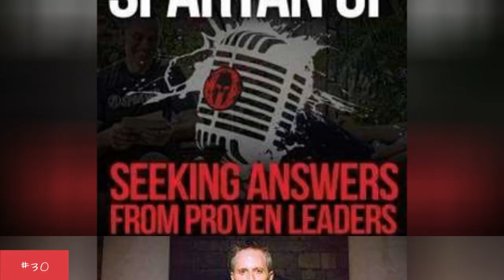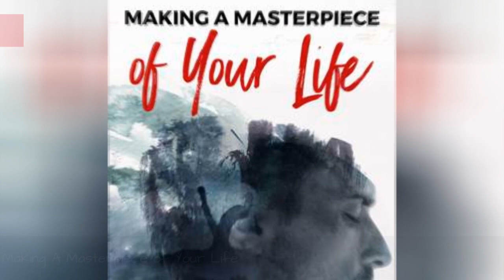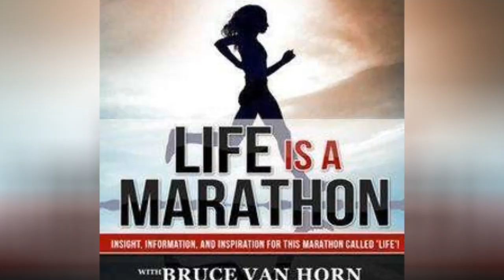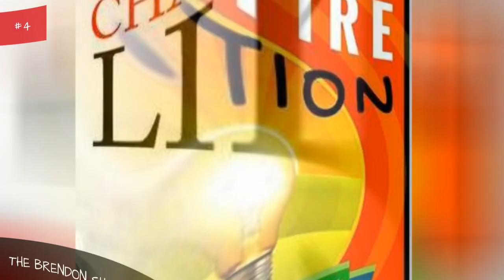The Best Self Help And Motivational Podcasts 💟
Need motivation? We're ranking the best self help podcasts. Featuring self help authors, life coaches, and thought leaders, themost popular motivational podcasts is perfect for starting your day with an energy boost. What is the best self improvement podcast?If you're looking forself help podcasts currently airing new episodes, The Daily Boost podcast is a must-listen. Hosted by Scott Smith, the inspirationalpodcast features personal stories, lifestyle strategies, and career tips to help viewers improvetheir lives.Outperform, which is hosted by mental performance coach Martin Soorjoo,is anew self improvement podcast that discusses stress management, productivity, and leadership. Other good self help podcasts include 10% Happier with Dan Harris, The Tony Robbins Podcast, The Minimalists Podcast, and The School of Greatness with Lewis Howes.Vote up the best self help podcasts and feel free to add any of your favorite self improvement podcasts missing from the list. more
0:00 - Intro
0:00:08 - London Real
0:00:15 - Spartan Up! - A Spartan Race for the Mind!
0:00:23 - Millennial
0:00:30 - Afford Anything | Make smart choices about your money, time and productivity
0:00:40 - An Uncluttered Life
0:00:47 - The Chalene Show | Motivation | Leadership | Confidence | Family | Fitness and Life coaching with Chalene Johnson
0:00:58 - The Overwhelmed Brain | Stress | Anxiety | Relationship | Critical Thinking | Emotional Intelligence | Emotional Abuse
0:01:10 - The Minimalists Podcast
0:01:17 - SUCCESS Insider
0:01:24 - The Art of Charm | Social Science | Cognitive Psychology | Confidence | Relationship Advice | Behavioral Economics | Productivity | Biohacking
0:01:38 - Achieve Your Goals with Hal Elrod: Success | Productivity | Personal Development | Lifestyle | Business
0:01:50 - The School of Greatness with Lewis Howes
0:01:58 - Making A Masterpiece of Your Life
0:02:06 - Clearing the Clutter Inside & Out | Organize | Mindfulness | Well Being | Stress Reduction | Decluttering | Home Organization | How to Declutter | Declutter Your Life
0:02:20 - Courageous Self-Confidence
0:02:27 - Outperform
0:02:34 - The Ziglar Show - Inspiring Your True Performance
0:02:42 - The Tai Lopez Show
0:02:49 - Something You Should Know
0:02:56 - Happier with Gretchen Rubin
0:03:03 - MorningCoach.com: Personal Development | Lifestyle Design
0:03:13 - Life Is A Marathon: Life Coaching | Spirituality | Personal Development | Positive Thinking | Personal Branding